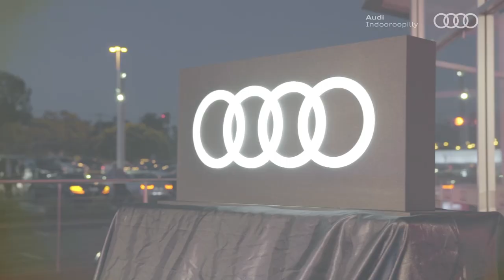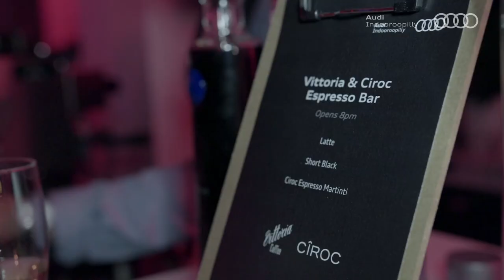AudiIsland Grand Opening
On March 5th over 300 Audi enthusiasts joined us on the AudiIsland for the official opening of Audi Indooroopilly and the launch all- new third generation Audi TT.a

Thank-you to our Audi Ambassadors; Georgina Lewis, and Brisbane Artist CJ Hendry for her remarkable commissioned artwork. Special guests included; Managing Director Greg Willims and wife Susanne, Audi Australia Managing Director Andrew Doyle with Audi Ambassadors David ‘Luttsy’ Lutteral, Quade Cooper, Mat Belcher and Leigh Matthews. VIPs included Ian Healy, Josh Holt, QLD Cricketers Nic Buchanan, Ben Cutting and Lee Carseldine, Reds Liam Gill & James Hanson, and Luke Kennedy & Naomi Price.

Thanks also to Nantucket Kitchen & Bar, Pommery Champagne, Craggy Range Wines, Corona & Heineken, VOSS Water, Ciroc Vodka and Staging Dimensions.

We look forward to welcoming you onto the AudiIsland Showroom at the Indooroopilly Roundabout, 280 Moggill Road.